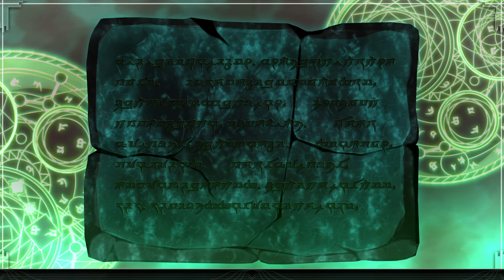The Lost Child 20210911013659